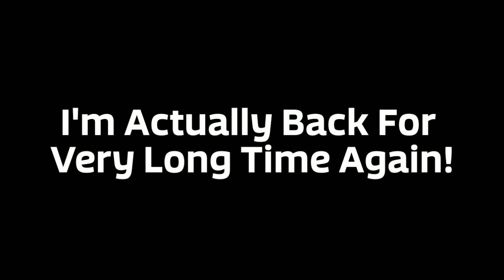You Know What, Everyone!